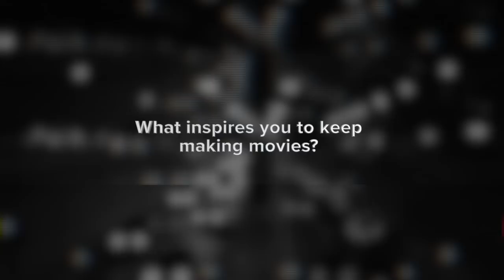Marlon Wayans Talks New Parody Movie 50 Shades Of Black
- Marlon Wayans breaks down the thought process behind his upcoming parody movie 50 Shades of Black and how he'll use 50 Shades of Grey as a muse. Marlon also talks about his motivation to continue making movies.